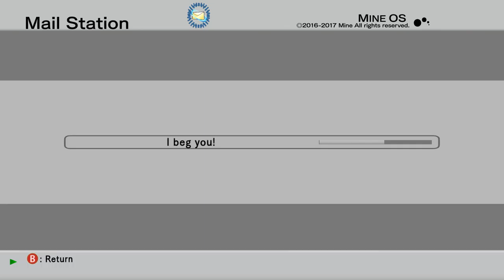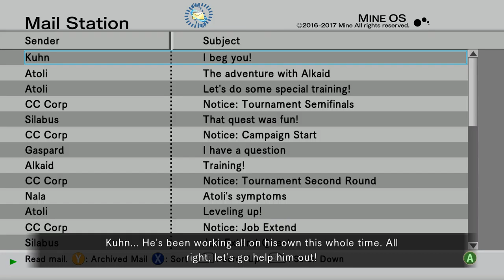The Truth Behind LonewolfLegendOfficial's .Hack GU Last Recode on PC